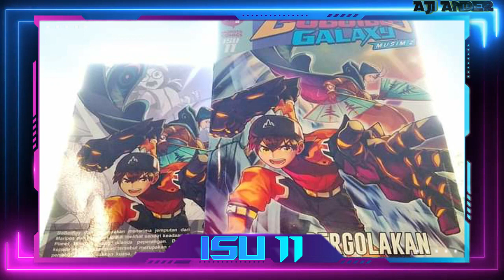Boboiboy Galaxy Musim 2 isu 11 Sinopsis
Halo sobat elemental pada video kali ini kita akan membahas sinopsis isu 11 yang dimana terdapat maklumat baru . kalau begitu simak saja pembahasan berikut